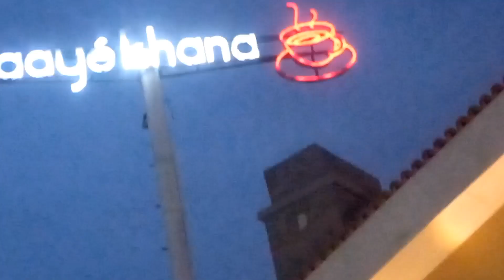Chaaye Khana ☕ Restaurant In Jhelum City Bilo Jhelum Vlog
Asalamoalekum friend 🌷
kesy hen sub Bahan bhai Aj new video ly kar ai hon please vedio fully watch karna thanks 🌷 jazakallah